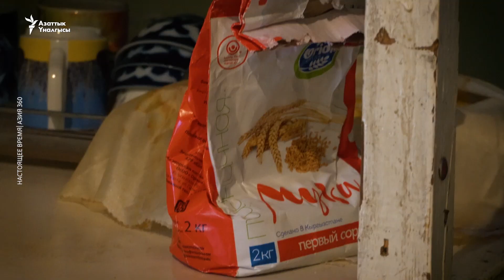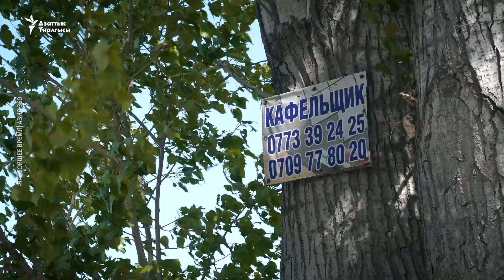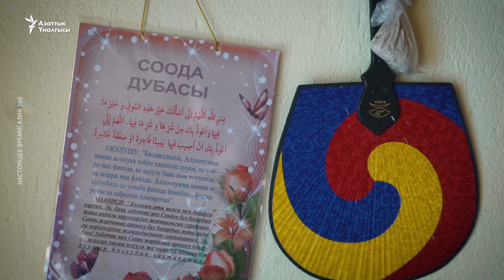Дордойдогу додолошкон жашоо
Бишкектин түндүгүндө кадимкидей темир шаарча бар. Тегереги жер тамдар менен курчалган жүздөгөн гектар аймактагы контейнерлердин мегаполиси - “Дордой” дүр-дүйнө базары. Бул базарда жана анын тегерегинде күнүмдүк тамагына акча таап, оор турмушун кылдыратып келаткан адамдардын жашоосун пандемия кай жакка бурду? Бишкектин жакасында эле орун алган конуштун тиричилиги менен башкалаанын жашоосунун ортосундагы асман менен жердей айырма кесиптешибиз Адилет Бектурсуновдун тасмасында.